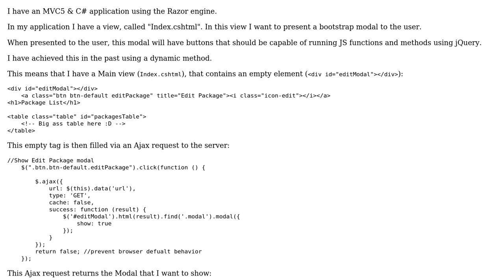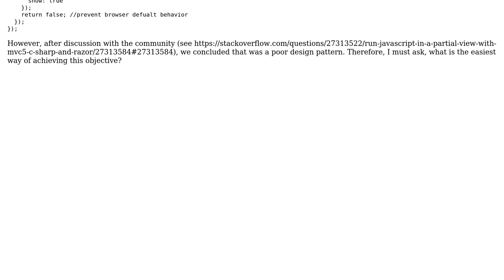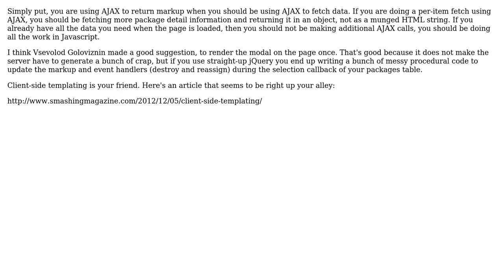Creating bootstrap modals that can run JavaScript in MVC5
With thanks & praise to God, and with thanks to the many people who have made this project possible! You are responsible for your own actions.